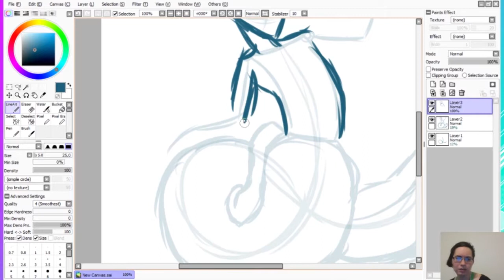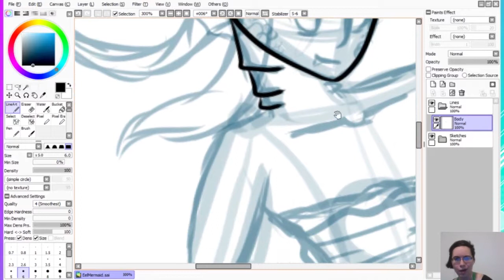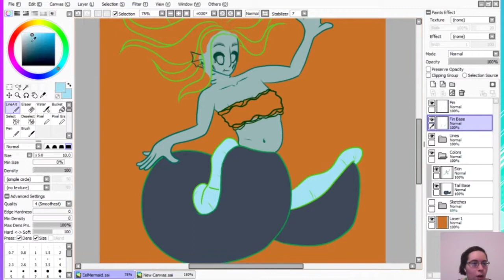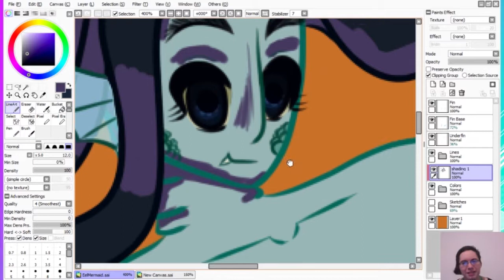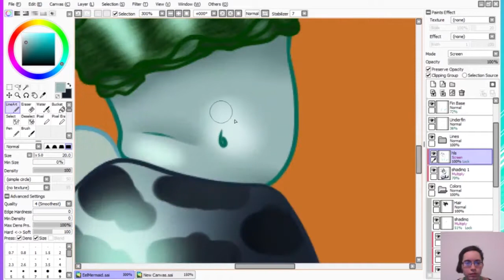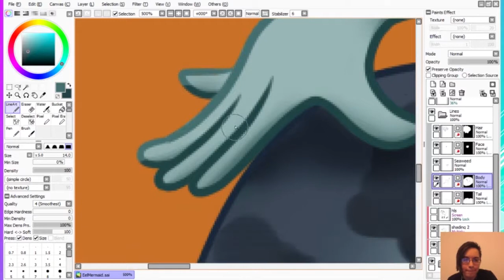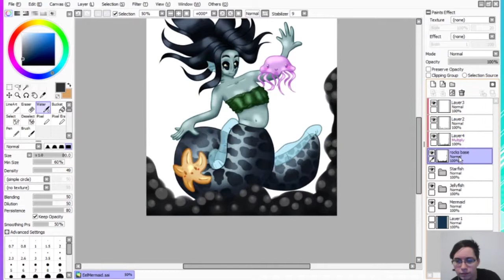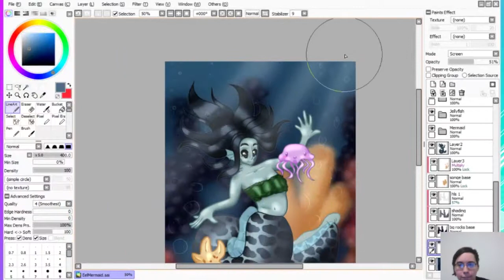[Time Lapse Art] Eel Mermaid and Her Friends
I AM SOOOOO FREAKING PROUD OF THIS. 100% from scratch, OMG. As someone who uses bases a lot in her work (because HOW TO ANATOMY?), I'm just so super proud of myself for doing this without one. ;w;
Enjoy everybody! :D

Justin Sulich